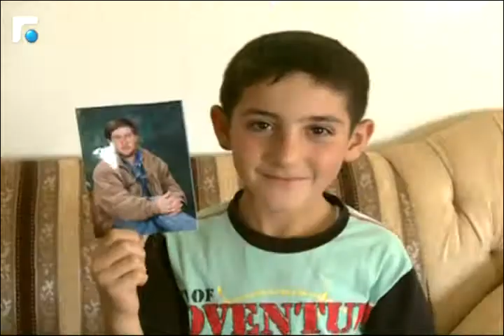اخبار الصباح - تقارير خاصة وكلمة اليوم 3/5